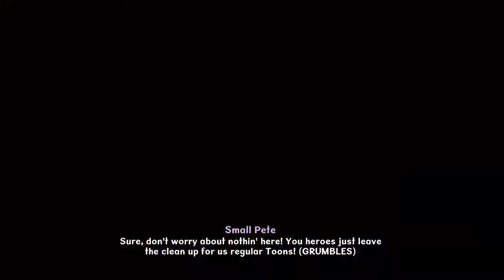Disney epic Mickey 2: the power of two gameplay part 2